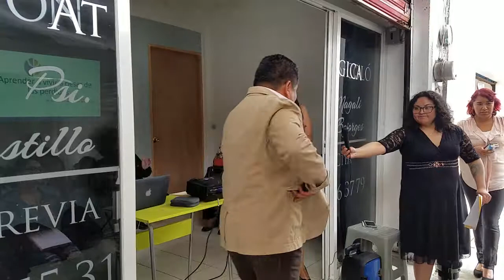Conferencia en CAPI Tecámac con la Psicóloga Magali Castillo-video 1/2